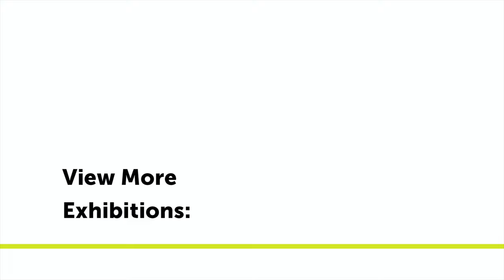Video Tour: Joseph Montgomery - Pigpen Dispossessed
Catch a look inside New York artist Joseph Montgomery's first solo exhibition with Galleri Urbane.

From the press release:

In his first solo exhibition with the gallery, Joseph Montgomery presents a series of new works that maintain his ongoing examination of abstract painting. Utilizing three distinctive, generative types of painting classified by the artist as shims, monotypes and collages, the exhibition points to an expanded understanding of painting through an exploration of its fundamental principles.